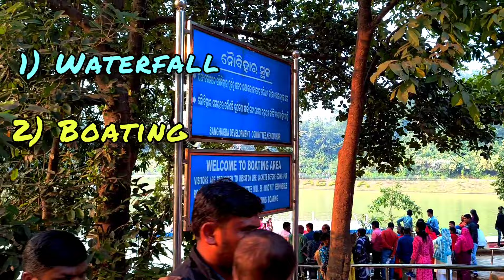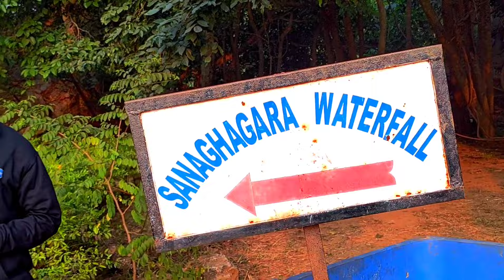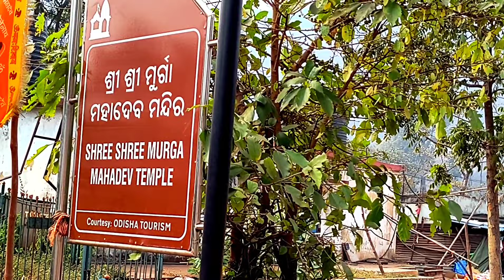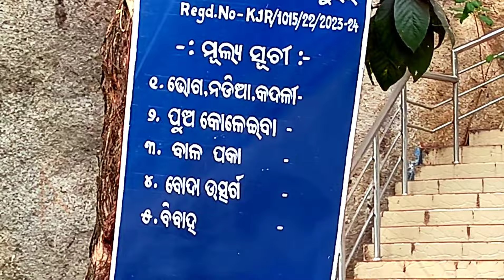Top 5 Tourist Places of KENDUJHAR II ଓଡିଆ ବ୍ଲଗ୍ II MAATarini, Sanaghagra & best Picnic Spots ll Joda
Kendujhar/KEONJHAR/କେଉଁଝର Most visited Tourist spots are Described by Prof. Saipad Sahu

1)visit

2)visit RamaChandi, Puri

3)visit ଅଂଶୁପା, Cuttack

4)visit Daringbadi, Kandhamal